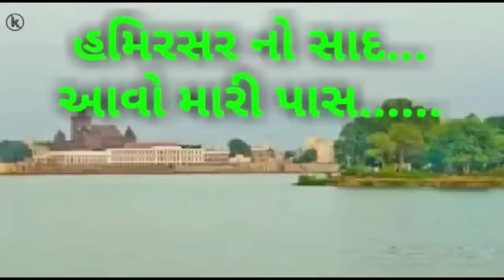Veer Bhogya Vasundhara Defence Academy Bhuj Contribute In Cleaning Of Hamirsar Lake Bhuj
अब हर घर मे कोई फोजी हो चलो एसा कोई विचार करो |
जो नहीं जा पाएं फोज मे तुम तो बच्चो को तैयार करो..🇮🇳⚔️
~ N.R.Gadhvi. President Of Veer Bhogya Vasundhara Trust Bhuj

Jai Hind